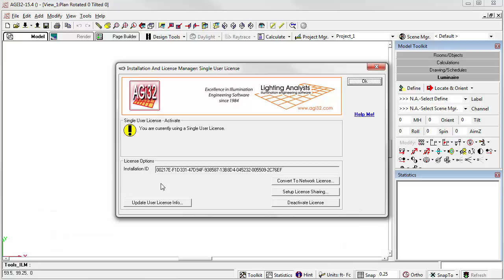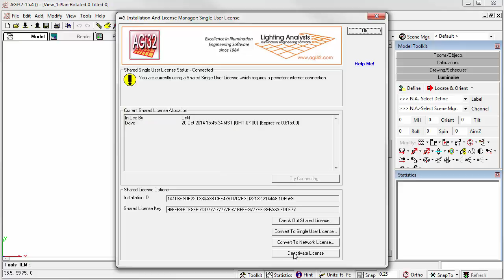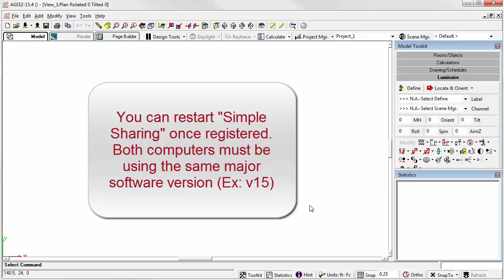Deactivate AGi32 License (Legacy)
LEGACY: This content applies to legacy generation 2 licensing only, AGi32 v18 and previous.
Instructions to deactivate your AGi32 single user license prior to installing on a different computer.